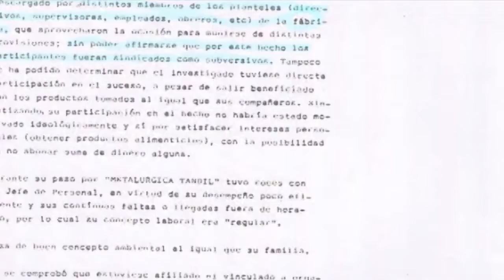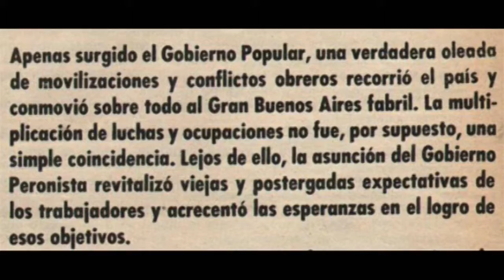En la fabrica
La Comisión por la Memoria (CPM) es un organismo público autónomo y autárquico que promueve e implementa políticas públicas de memoria y derechos humanos. Sus objetivos y líneas de trabajo expresan el compromiso con la memoria del terrorismo de Estado y la promoción y defensa de los derechos humanos en democracia.
Desde 2001, la CPM es la institución que gestiona los archivos de la ex Dirección de Inteligencia de la Policía de la Provincia de Buenos Aires, creada en 1956 con el nombre de Central de Inteligencia y disuelta en 1998, en el contexto de una reforma de la policía bonaerense.